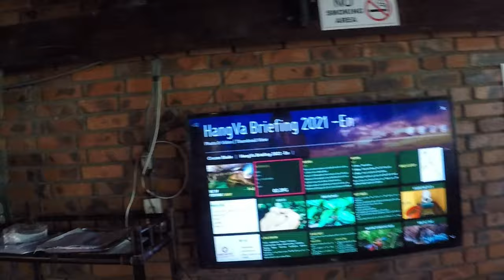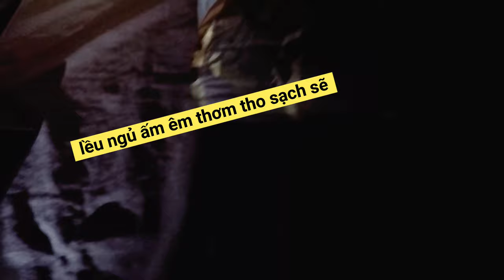Thám Hiểm Hang Va Expedition 2n1d - Oxalis - Thạch nhũ tháp nón duy nhất thế giới (tower cones)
TUYỆT PHẨM HANG ĐỘNG KỲ BÍ BẬC NHẤT THẾ GIỚI - HANG VA - PART 1

Hang Va là một trong những hang động quý giá nhất trong tất cả các hang động đã được phát hiện tại Vườn Quốc gia Phong Nha – Kẻ Bàng thuộc tỉnh Quảng Bình, là nơi cư ngụ của Thạch nhũ tháp nón (tower cones) đặc biệt mà trên thế giới chưa hề có.

Hang Va tọa lạc sâu trong Vườn quốc gia, khá gần với hang động lớn nhất thế giới – Hang Sơn Đoòng; các nhà khoa học tin rằng các hang động này đều liên kết với nhau thuộc cùng một hệ sinh thái, hệ thống hang.
Lúc tụi mình leo tới cuối hang Va, anh hdv bảo phía bên kia vách đá tầm mấy chục mét là Bức tường Việt Nam điểm cuối của hang Sơn Đoòng vĩ đại.

Theo bảng mức độ đánh giá mạo hiểm của Oxalis, Hang Va ở mức độ 4/6 thử thách.
Càng đi sâu vào trong vòm cửa hang từ từ được mở rộng, một khung cảnh tựa chốn thần tiên dần hiện lên trước mắt.

Hang Nước Nứt và Hang Va thông nhau bởi những lối đi nhỏ hẹp và một "bể bơi" dài tầm 200m.
Bơi trong dòng nước mát lạnh xuyên qua ống động là một trải nghiệm mãi mãi không thể nào quên được của mị, cảm giác sảng khoái pha chút bí ẩn sợ sệt. Ban đầu hơi run, ko biết do nước lạnh, cơ thể chưa quen hay do trí tưởng tượng phong phú trước viễn cảnh đang quơ quào giữa lòng hang, đột nhiên có con gì trồi lên "thăm hỏi", chắc duiii =)))
Qua 1p sau ko còn tưởng tượng tưởng voi gì nữa, mà vừa bơi vừa hú hét hát, làm đủ trò mèo trong khi chân ko bao giờ chạm được đáy hang và người đang lơ lửng trong làn nước xanh lè.
Nước lúc đó ko mặn ko lợ, nói chung là trong lắm nghen, chắc được lọc qua mấy tầng đất sỏi rồi. (đã taste thử)
Trong lòng dâng lên một niềm sung sướng và đặc biệt trân quí cái khoảnh khắc được bơi qua hang như vậy. (tiếc là khúc bơi ko quay clip hay chụp hình cho mng đc, vì đã cất hết các thiết bị điện từ và sẽ phải ướt 99% ấy).
Mình đi hồi tháng 5 vừa rồi, những hồ trong "ruộng bậc thang" chưa có nước nên thạch nhũ tháp nón chưa đạt đến độ lung linh tiên cảnh như mùa nước lên nè.
Hang động ướt luôn có những vẻ đẹp huyền ảo kỳ bí hơn hang khô, đó là một trong những lý do mình rất thích chuyến đi này.